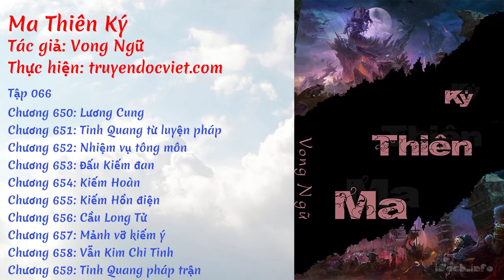Ma Thiên Ký - Tập 066: Chương 650: Lương Cung (Chương 651-660) audio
☯️ [Sách Nói] MA THIÊN KÝ - TẬP 066: CHƯƠNG 650: LƯƠNG CUNG

⭐️ Thể loại: Truyện Tiên Hiệp, Truyện Huyền ảo
⭐️ Thực hiện: Thư viện sách nói miễn phí truyendocviet.com
🍀🍀🍀 DANH SÁCH 🍀🍀🍀

💢 0:00 Chương 650: Lương Cung
💢 11:44 Chương 651: Tinh Quang từ luyện pháp
💢 23:45 Chương 652: Nhiệm vụ tông môn
💢 36:00 Chương 653: Đấu Kiếm đan
💢 48:11 Chương 654: Kiếm Hoàn
💢 59:17 Chương 655: Kiếm Hồn điện
💢 1:11:08 Chương 656: Cầu Long Tử
💢 1:22:25 Chương 657: Mảnh vỡ kiếm ý
💢 1:34:45 Chương 658: Vẫn Kim Chi Tinh
💢 1:47:08 Chương 659: Tinh Quang pháp trận